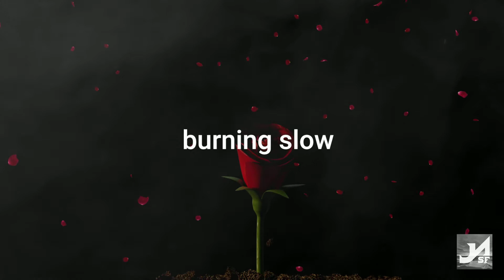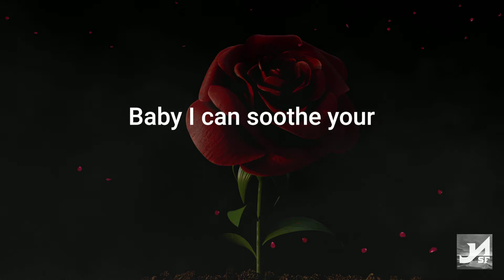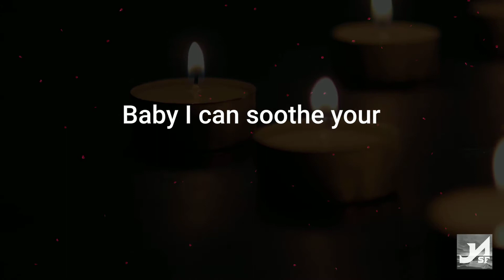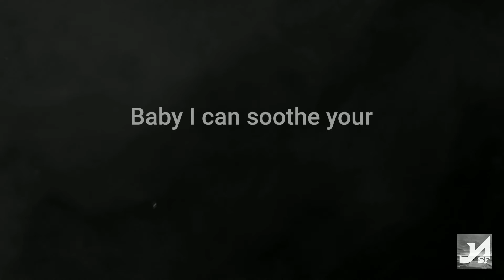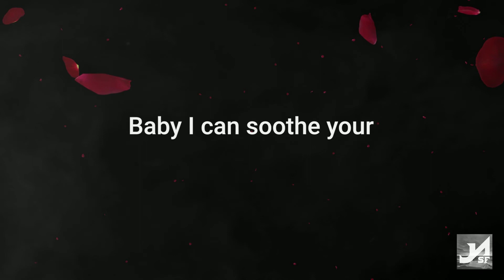Burning Rose (OFFICIAL LYRIC VIDEO) by Josh Alan and the Scattered Fragments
Official lyric video for 'Burning Rose' taken from our debut EP 'Perpetual Twilight' out 4th December 2020 in all streaming stores